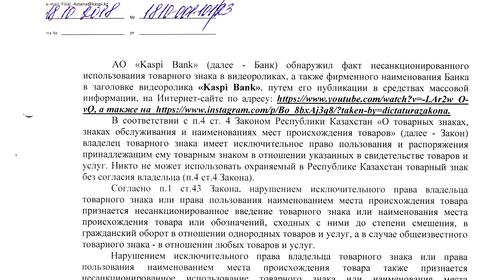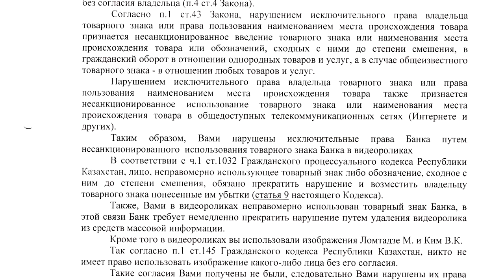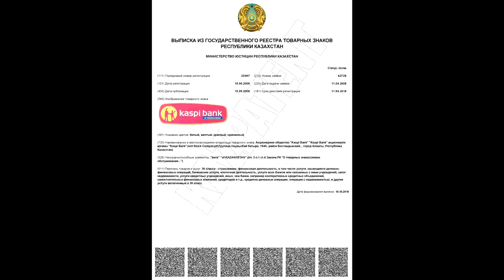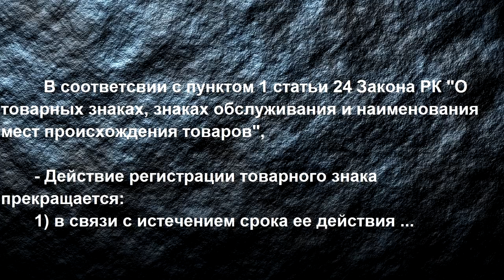У Каспи банк прекращены сроки действия одного товарного знака ???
Обоснованная критика в целях недопущения неполадок!
Устранение. серия 2 заключительная.

Следите за нашими обновлениями в удобном для тебя месте:
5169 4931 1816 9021